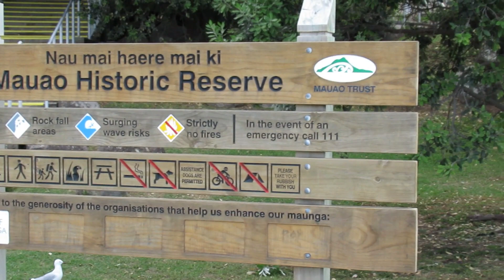Mount Manganui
Na cidade de Mount Manganui fomos recebidos por um simpático e hospitaleiro casal de brasileiros. A Karina e o Alan são amigos da Flavinha desde a época de colégio e depois de tantos anos eles se reencontraram na Nova Zelândia. Fomos recebidos com muita hospitalidade e carinho. Ficamos por 3 dias na cidade, que é pequena, e cercada por belas praias. Deixamos a bicicleta na garagem e fizemos todos os passeios a pé. Nossos amigos trabalhavam bastante durante o dia e mesmo assim quando voltavam a noite ainda estavam cheios de energia e então preparávamos comidas juntos, bebíamos cervejinhas, conversávamos bastante e dávamos boas risadas. A Flavinha pode reviver várias histórias antigas com sua amiga e foi muito legal.